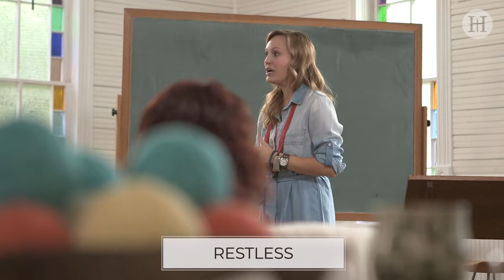Bible Studies from Jennie Allen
Jennie is the founder and visionary of IF:Gathering as well as the bestselling author of Get Out of Your Head, Made for This, Anything, and Nothing to Prove. A frequent speaker at national events and conferences, she is a passionate leader, following God’s call on her life to catalyze a generation to live what they believe. Jennie earned a master’s in biblical studies from Dallas Theological Seminary. She and her husband, Zac, have four children.

Chapters
0:15 - Untangle Your Emotions
1:01 - Find Your People
1:40 - Nothing to Prove
2:16 - Get Out of Your Head
2:40 - Restless